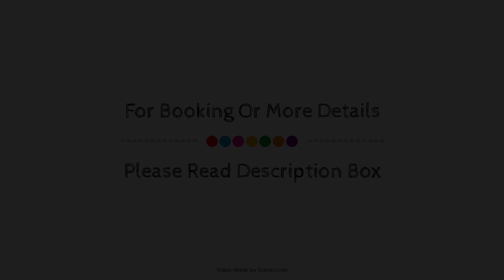Best Western Plus Meridian, Lloydminster (AB), Canada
About Property:
Best Western Plus Meridian is conveniently located in the popular Lloydminster area. The hotel has everything you need for a comfortable stay. Facilities like free Wi-Fi in all rooms, 24-hour front desk, Wi-Fi in public areas, car park, meeting facilities are readily available for you to enjoy. Designed for comfort, selected guestrooms offer whirlpool bathtub, non smoking rooms, air conditioning, heating, wake-up service to ensure a restful night. The hotel offers various recreational opportunities. Friendly staff, great facilities and close proximity to all that Lloydminster (AB) has to offer are three great reasons you should stay at Best Western Plus Meridian.
Searching For
1. Best Western Plus Meridian - Lloydminster (AB)
2. Best Western Plus Meridian - Lloydminster (AB) Virtual Tour
3. Best Western Plus Meridian - Lloydminster (AB) Rooms
4. Best Western Plus Meridian - Lloydminster (AB) Amenities
5. Best Western Plus Meridian - Lloydminster (AB) Videos
6. Best Western Plus Meridian - Lloydminster (AB) Offers
7. Best Western Plus Meridian - Lloydminster (AB) Deals
Audio Credit:
Track Title: Subway Dreams
Artist: Dan Henig